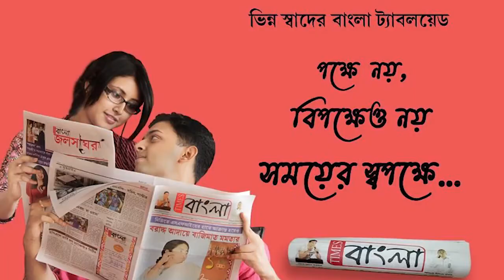মসজিদে মসজিদে সরকারি নির্দেশে সর্বাধিক 50 জনকে নিয়ে নামাজ পড়ালেন ইমামেরা